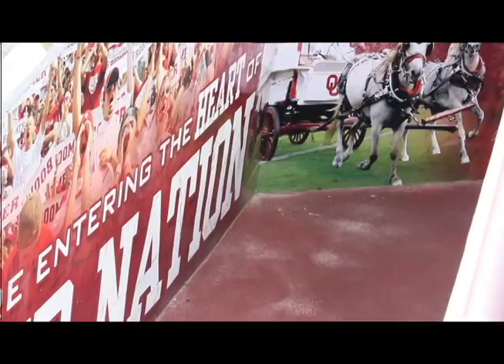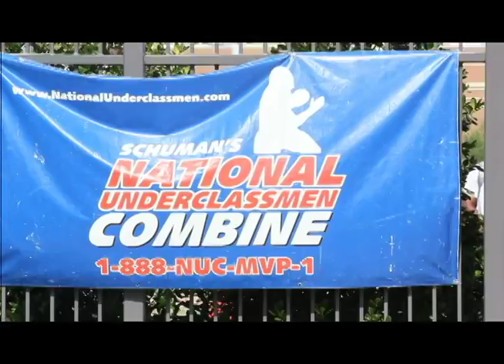keith tillis National underclassmen combine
keith tillis goes too cypress creek high school, he loves to have the ball in his hands, he's very quick & keith showed that in this video, so enjoy!!!